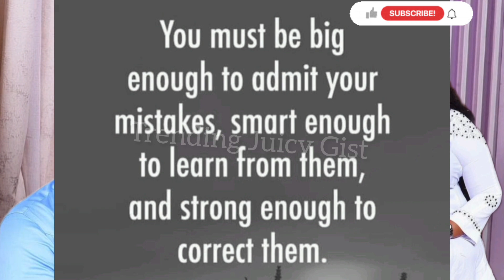YUL EDOCHIE RETURNS BRIDE PRICE TO JUDY AUSTIN'S FAMILY